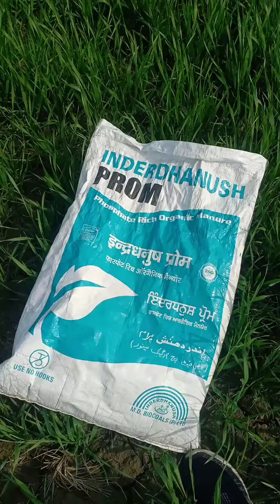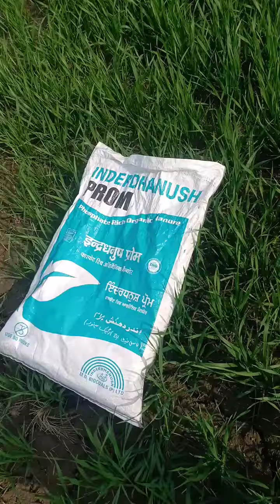INDRADHNUSH PROM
इंद्रधनुष प्रोम खाद DAP का विकल्प
प्रोम खाद का सभी फसलों मे बुआई के समय या सिचाई से पहले प्रयोग किया जा सकता है
50 से 100kg एकड़ या आवश्कता अनुसार प्रयोग करें
गेहूँ, धान, सरसो, आलू, मटत, केला, एवं पेड़ पौधे मे भी